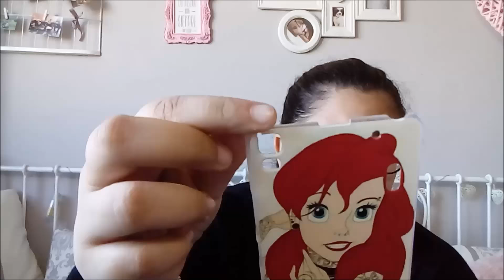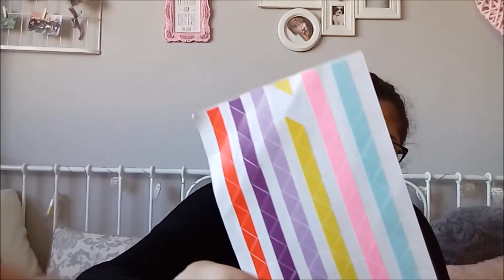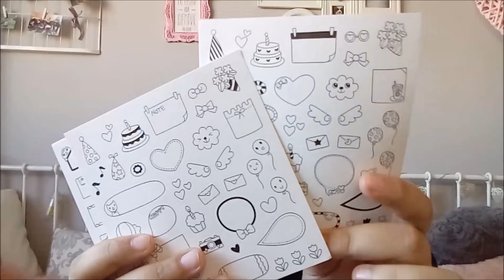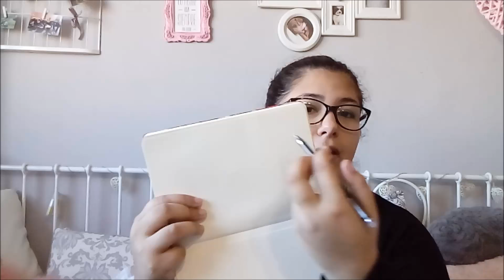Haul Aliexpress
Link a cada producto (si no está puesto es que ya no existe):

Gomas pelo

Hueso perro

Camisa cuadros

Funda efecto espejo

Cristal templado

Funda kitty

Funda Ariel

Pelo rosa

Funda aristogatos

Cascos sin manos libres

Cascos con manos libres

Tip-ex nube

Bolis de colores

Estuche kitty

Bolis borrables

Esquinas foto

Pelota perro

Funda minions